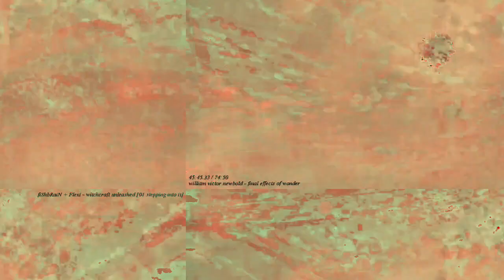[EPILEPSY WARNING] Movie 23 02 20 03h47m25s *Photosensitivity Warning*